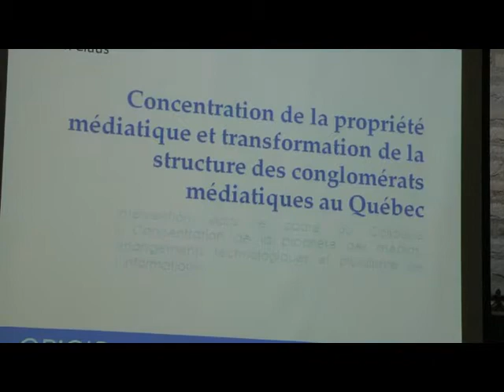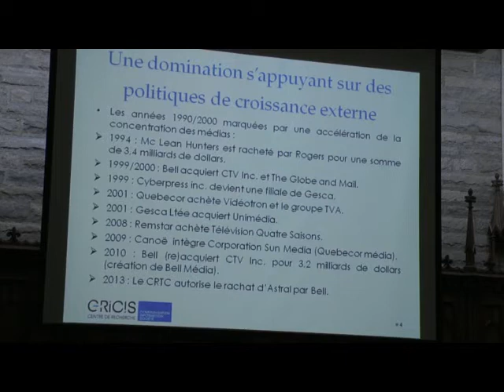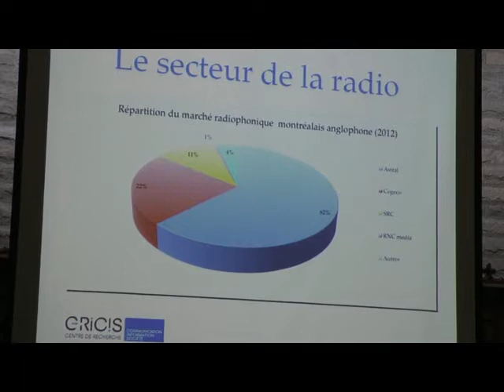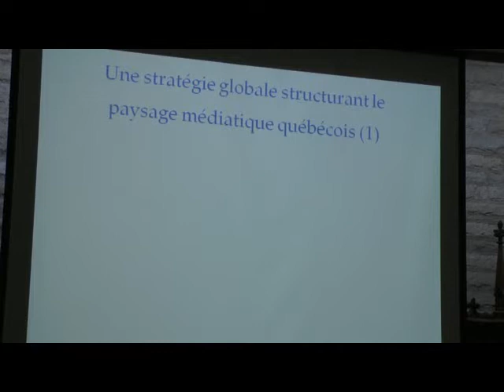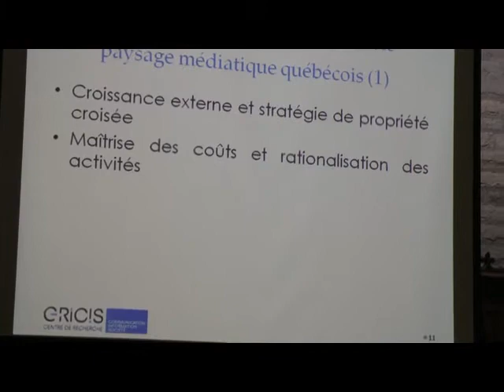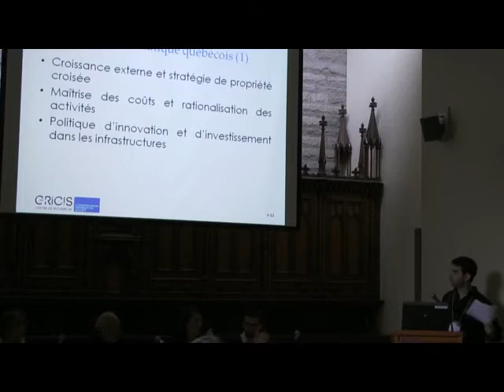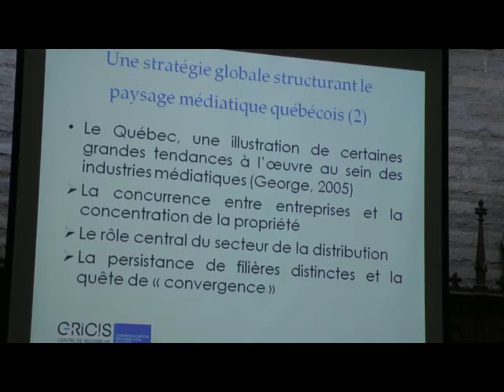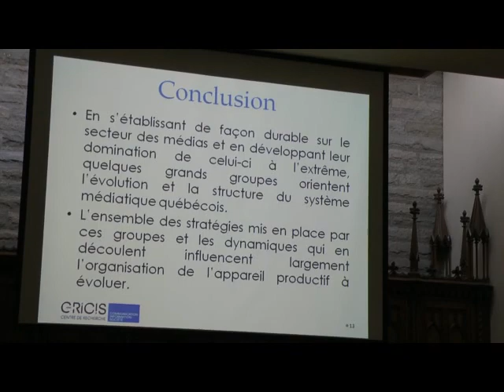Claus, S. -- Concentration de la propriété médiatique au Québec.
"Concentration de la propriété médiatique et transformation des structures des conglomérats médiatiques au Québec."

Les industries de la culture et de la communication québécoises sont, dans leur ensemble, dominées par une logique d'oligopole résultant d'importantes opérations d'industrialisation et de concentration. Ainsi, aujourd'hui, la province canadienne apparaît comme l'une des régions de la planète où les industries médiatiques sont le plus concentrées générant un marché des médias dominé par quelques géants, à l'instar de Québécor et de BCE, et laissant peu de place à l'émergence de structures alternatives. Dans la présente communication, notre intention est d'analyser la structure des groupes qui composent le paysage médiatique québécois. Nous étudierons l'évolution de ces dernières notamment suite aux vagues de fusions qui ont marqué le paysage médiatique québécois. Nous tacherons aussi de comparer ces groupes à des structures plus petites, mais aussi à une structure publique à savoir Radio-Canada.